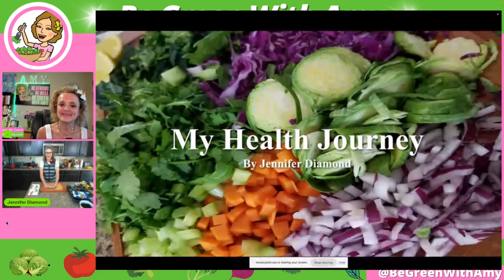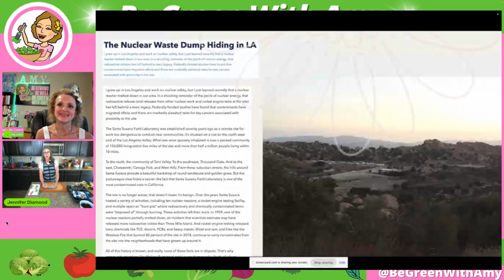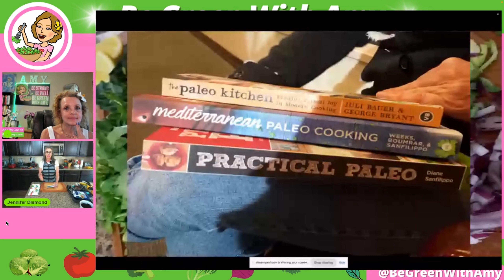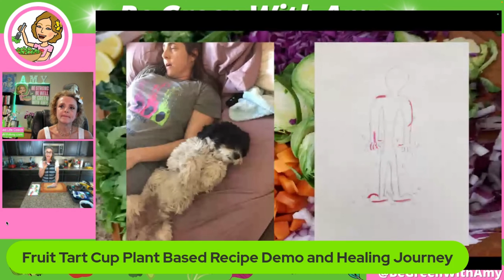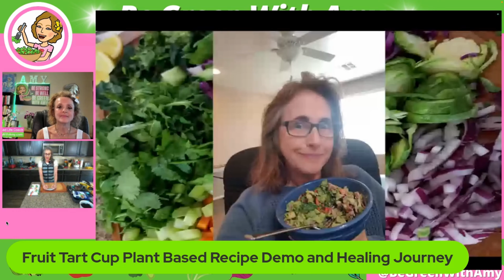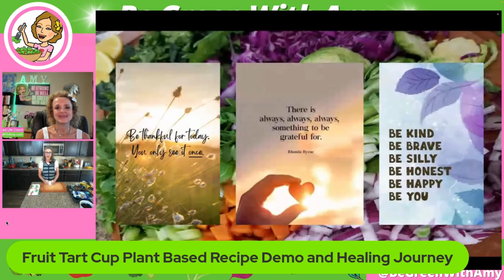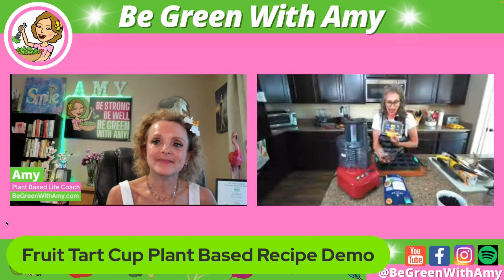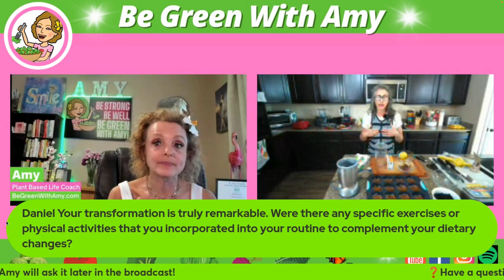Be Green With Amy 🌱 My Story & Cooking Demo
I had the privilege of being on@BeGreenWithAmywhere I shared my journey to improved health and wellness by switching to a whole food, plant-based, gluten-free lifestyle that is also free of added sugar, oil, flour, alcohol, and salt.

In this episode, I not only discuss my personal health transformation but also provide a cooking demo. Watch as I create delicious, healthy Mulberry Fruit Tarts using all-natural, organic ingredients. This easy-to-follow recipe is perfect for anyone looking to enjoy a tasty dessert without compromising their health.

*NOTE:* The video quality is pretty poor but you can still hear the audio.

Don't miss out on more of my deliciously nutritious and healthy adventure — *SUBSCRIBE to my channel now* for more tips, recipes, and insights into the wonderful world of whole food, plant-based, gluten-free living!

I read them all and they mean a lot to me!

I often recommend products that I have purchased myself or tested and enjoyed. Thank you for your support.

The views, remarks, and viewpoints expressed are solely my own and do not represent any company or organization that might be mentioned or associated with this channel.

Any suggestions, recommendations, or guidance offered should not replace or substitute for the advice, diagnosis, or treatment provided by a licensed healthcare professional or physician. Before making any significant changes to your diet, lifestyle, or engaging in any new activities that deviate from your usual routine or your physician's recommendations, it is imperative that you consult with your trusted medical professional. Your healthcare provider can assess your individual health condition, medical history, and specific needs to ensure that any modifications or new activities are safe and suitable for you. Reliance on any information provided in this content is solely at your own risk, and neither the content creator nor any associated parties shall be liable for any direct or indirect consequences resulting from your actions or decisions made in response to this information. Always prioritize your health and well-being by seeking the counsel of a qualified medical expert.